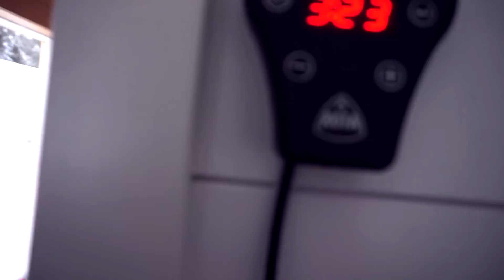EN VANLIG SÖNDAG I NORRLAND | Bastu med tävling i snöbad 😅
Jag & Freddan tar med våra vänner Miriam Karlsson, Viktor Ruth & Emil Lind på en söndagsbastu som slutar i hopp-tävling i snön 😅 Vem gör snyggast hopp? 😉